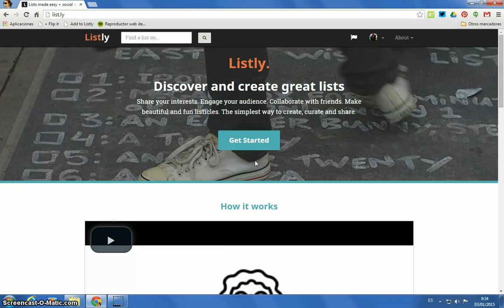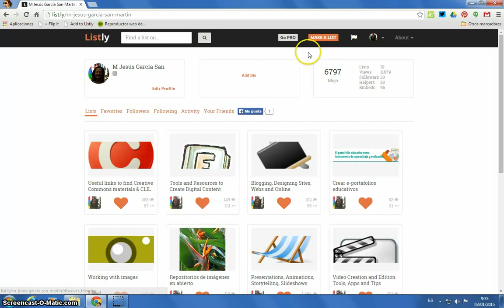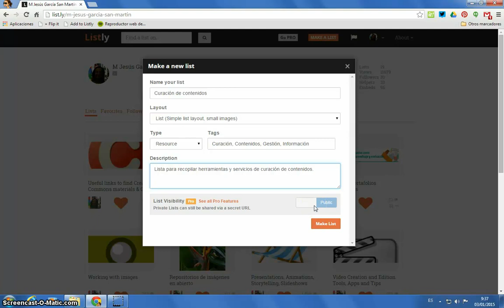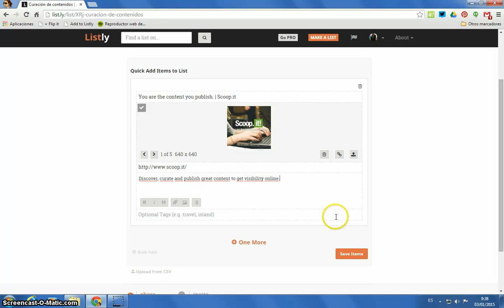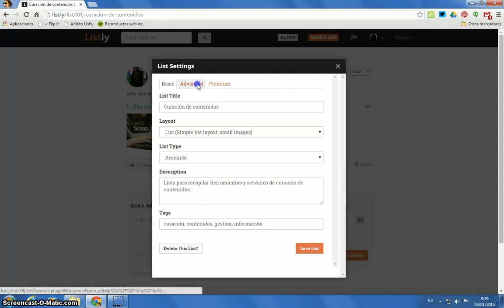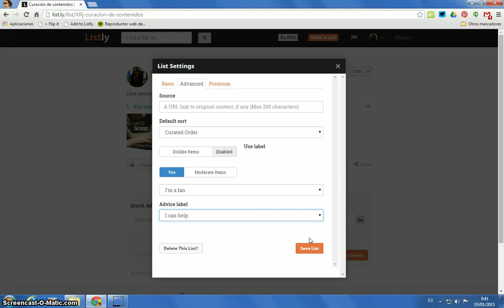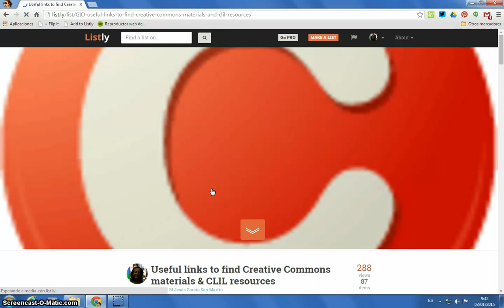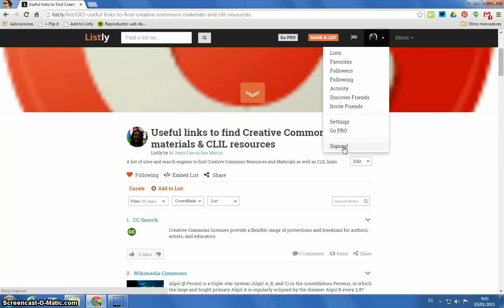Empezar a usar List.ly paso a paso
Breve vídeotutorial de ayuda de uso del servicio de creación de listas sociales -List.ly-.